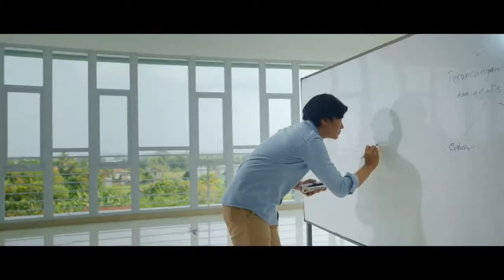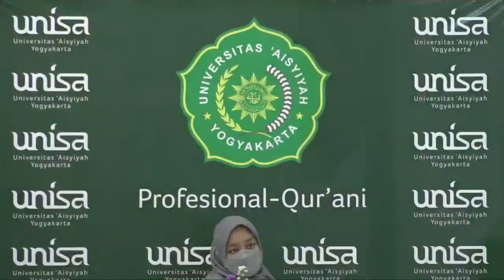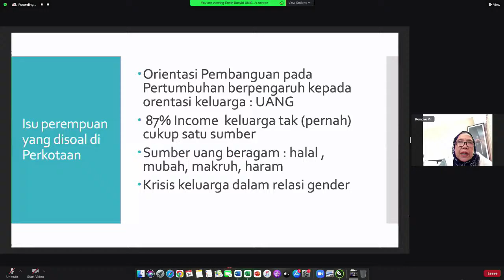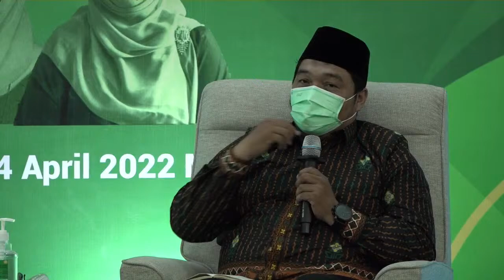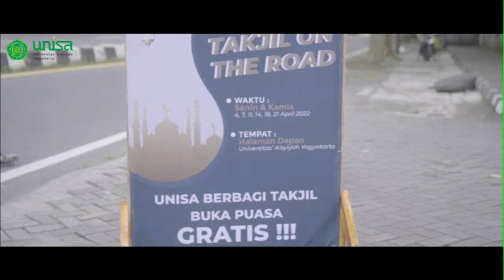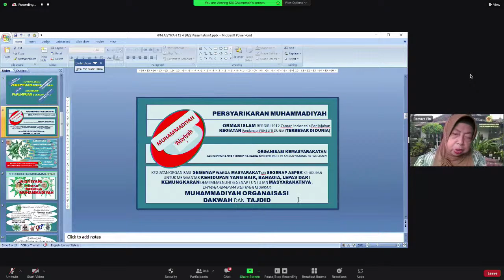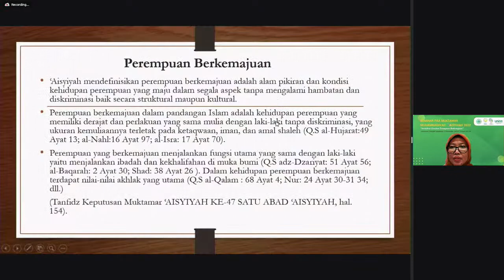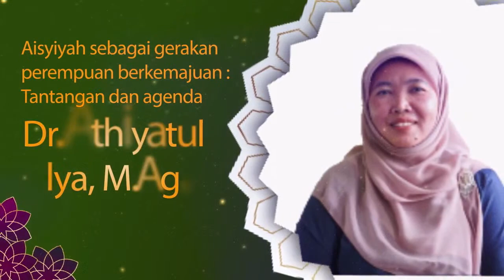SEMINAR PRA MUKTAMAR MUHAMMADIYAH 'AISYIYAH KE-48 | "Arsitektur Gerakan Perempuan Berkemajuan"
SEMINAR PRA MUKTAMAR MUHAMMADIYAH 'AISYIYAH KE-48
Arsitektur Gerakan Perempuan Berkemajuan"

Hari/Tanggal: Kamis, 14 April 2022
Tempat: Hall Baroroh Gedung Siti Walidah Kampus Terpadu UNISA Yogyakarta

Welcome Speech:
Warsiti, S.Kp., M.Kep.Sp.Mat.
(Rektor UNISA Yogyakarta)

Keynote Speach:
Dr. Siti Noordjannah Djohantini, MM., M.Si
(Ketua Umum Pimpinan Pusat 'Aisyiyah)

Narasumber:
Sesi 1
1. Lies Marcoes
2. Dr. Kurniawati Hastuti Dewi, S.IP., MA.
3. Sukendar, Ph.D.
Moderator: Nur Fitri Muthmainah, SIP., MPA

Sesi 2
1. Prof. Dr. Siti Chamamah Soeratno, M.A.
2. Alyasa Abu bakar, Ph.D.
3. Dr. Athiyatul Ulya
Moderator:  Hapsari Wahyuningsih, ST., M.Sc